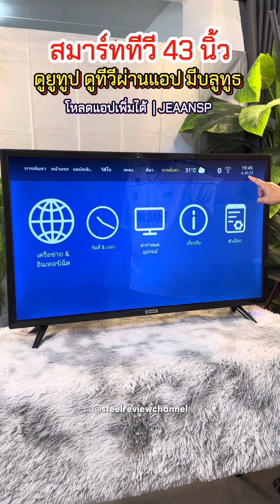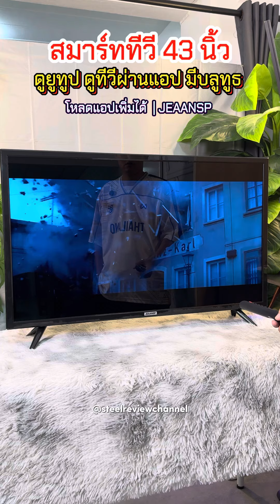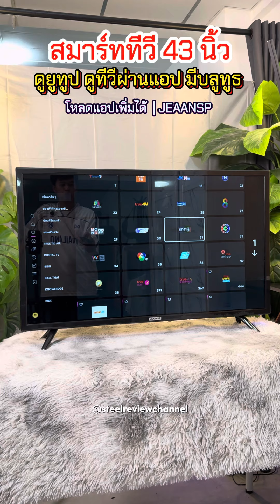รีวิวสมาร์ททีวี43นิ้ว ดูยูทูป ดูทีวีผ่านแอป ต่อกล่องได้ ไวไฟ ติดตั้งแอปเพิ่มได้ จอใหญ่ ภาพสวยคมชัด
ใหม่ สมาร์ททีวี43นิ้ว ดูยูทูป ดูทีวีผ่านแอป ต่อกล่องดิจิตอลทีวีหรือต่อกล่องจานดาวเทียมได้ มีช่องเสียบสายHDMI สาย3สี ต่อไวไฟบ้านหรือไวไฟมือถือก็ได้ มีGoogle play ติดตั้งแอปเพิ่มได้ จอใหญ่ ภาพสวยคมชัด รับประกัน1ปี แบรนด์

JEAANSP